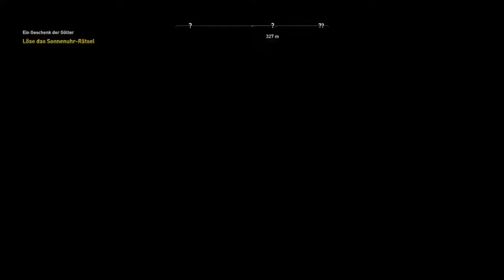Assassin's Creed Origins - Ein Geschenk der Götter (Mission + Fundort) PS4 Pro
Let's Play Assassin's Creed Origins auf PlayStation 4 Pro. Ich bin beim Zocken über eine Interessante Mission gestolpert, die Ich euch aufjedenfall zeigen muss. Die Mission heißt ''Ein Geschenk der Götter'' und schon der Name lässt großes hoffen. Außerdem muss man ein kleines Rätsel lösen. Ausführliches PS4 Pro Gameplay Video. Real PS4 Pro gameplay video. Ungekürzt Uncut. Ich würde mich über Abos oder andere Rückmeldungen freuen :)